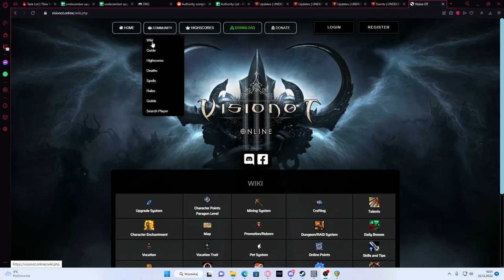Tibia + Poe + D3 = VisionOT.online - Prezentacja serwera - Gameplay PL - Tibia Custom OTS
VisionOT to tzw. OTS czyli prywatny serwer tibia. Ma on wiele zapożyczeń z różnych gier takich jak np. Path of Exile, Diablo 3 czy nawet World of Warcraft.